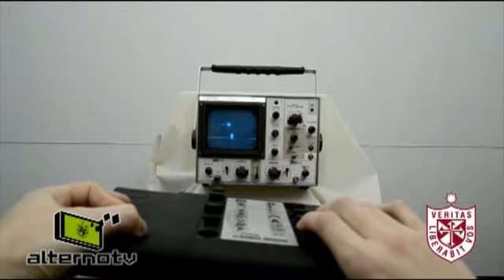Alternotv | Tecnofreaks | Historia de los videojuegos